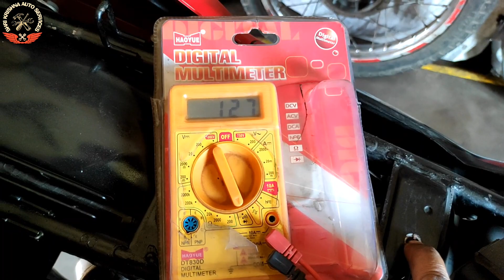Hero Glamour CDI Check | CDI unit problem | हीरो बाइक का CDI कैसे चेक करें | CDI Coile Check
bajaj cdi problem | Hero Glamour CDI Check | CDI unit problem | हीरो बाइक का CDI कैसे चेक करें | CDI Coile Check | all bike CDI check | bajaj cdi problem | bajaj discover 100cc starting problem

bajaj cdi problem | bajaj discover 100cc starting problem | all bike CDI check

Bajaj
Hero
Honda
TVS
Yamaha

Full servicing

                             Welcome

🇮🇳🇮🇳 Kolkata West Bengal Howrah Amta 711401